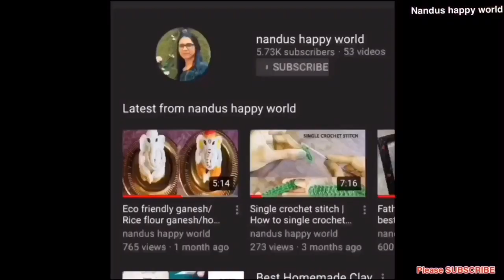3 Bottle decoration ideas/bottle art ideas/wine bottle craft/bottle crafts/glass bottle decoration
3 Bottle decoration ideas/bottle art ideas/wine bottle craft/bottle crafts/glass bottle decoration

Happy Crafting !!!